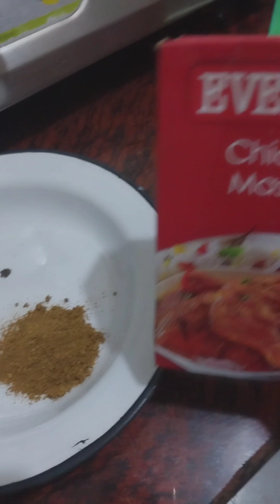foodielicious simple chicken masala recipe so yummy 😋cooking